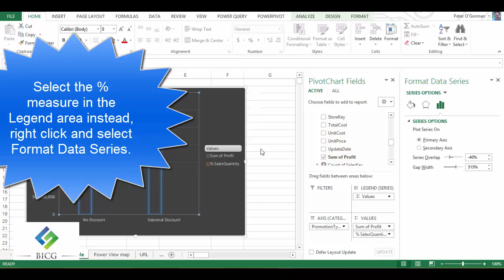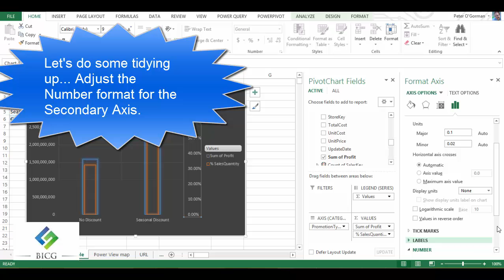Power Pivot: Add a Secondary Axis to a Pivot Chart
You have a Percentage measure to add to your chart and you want this to display on a Secondary axis (because the primary axis already has a sum measure and the difference between the two measures is too far out of proportion).

First make sure you have already added your percentage measure to the chart.  You should see the measure in the Values section of your field list.

You may see your percentage value as a small horizontal line compared to the other bars in your chart, or perhaps not at all.  It's easier to just select the % measure within the legend itself, then right click the measure name and select Format Data Series.   Here you can set the axis to Secondary, to the size of the bar using the Gap width and adjust the format of the Secondary Axis as required.